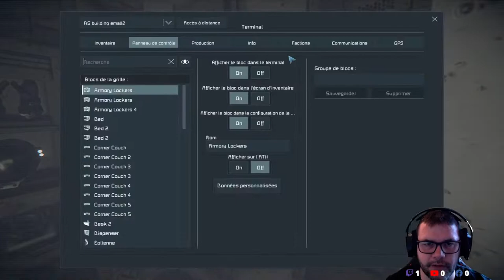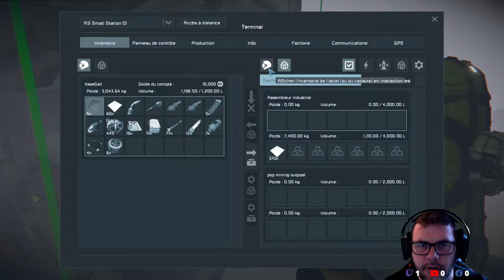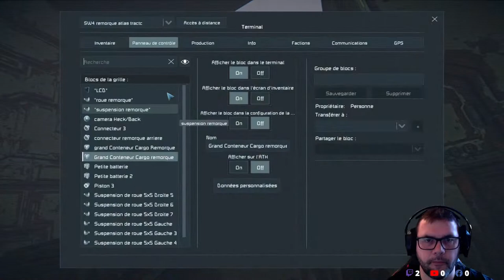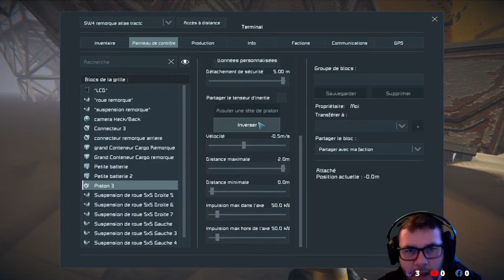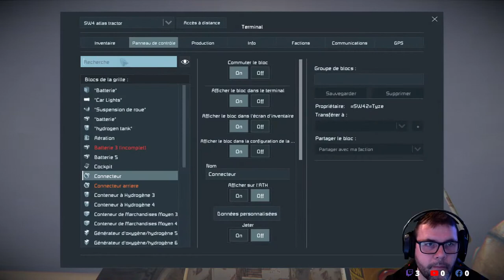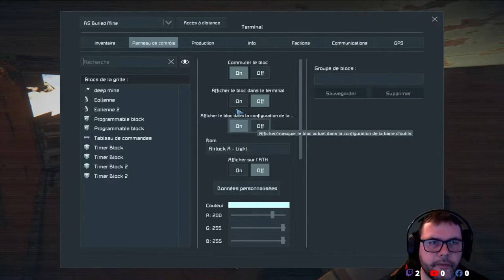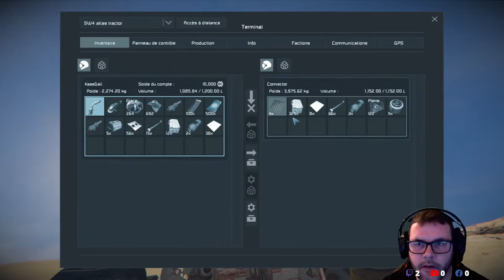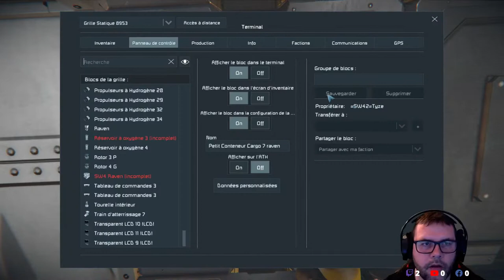[FR] Space Engineer - Continuons la découverte de Salfina #2